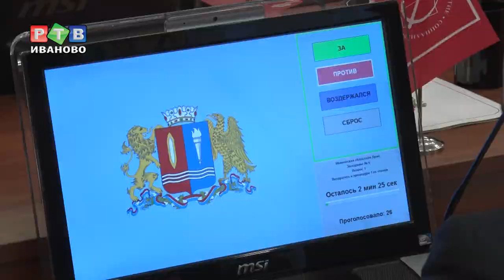Бюджет: за и против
Внеочередное заседание Ивановской областной Думы выдалось богатым на споры. Главным образом,  потому что депутатам предстояло принять важнейший для региона закон на ближайшие три  года. Речь, конечно же, идет о бюджете. Документ вернули к процедуре первого чтения из-за поступления из федерального бюджета дополнительных средств.